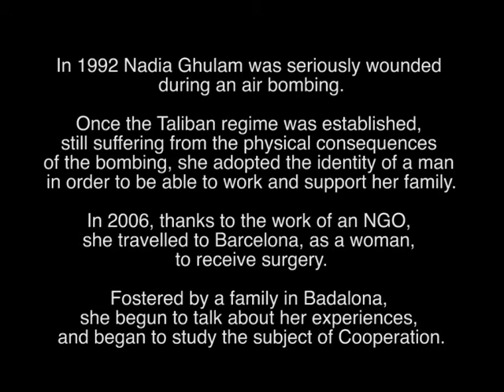NADIA - GREC 2014